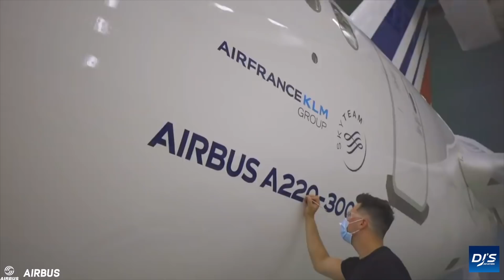Embraer's Aircraft Of The Future Revealed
A new concept aircraft has been revealed to the Aviation Industry and it's not from Airbus nor Boeing as well. In today's video, I take a look at the concept aircraft, what the plans are for it and how it'll work in the Aviation industry should Embraer move forward with it.

➡ Embraer Pressroom
➡ Airbus Mediaroom